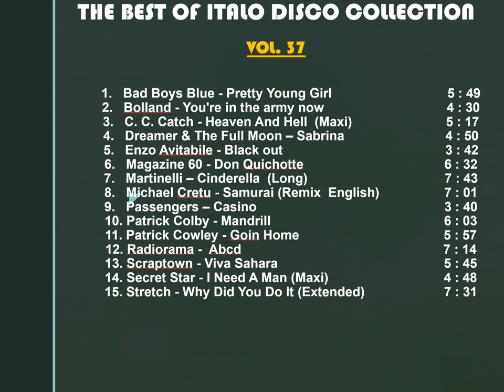THE BEST OF ITALO DISCO ( Vol. 37) - Greatest Hits - Top Songs - Rare Versions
This is the Best of the Best of Italo Disco. Music.
Τhe best of the best songs selected.
All songs is maxi, extended, Special Remixed by 12" LP

Volume - 37

The List Songs in this Collection:

1.   Bad Boys Blue  -  Pretty Young Girl
2.   Bolland  & Bolland  -  You're in the army now
3.   C. C. Catch  -  Heaven And Hell  (Maxi)
4.   Dreamer & The Full Moon  -  Sabrina
5.   Enzo Avitabile  -  Black out
6.   Magazine 60   -  Don Quichotte
7.   Martinelli  -  Cinderella  (Long)
8.   Michael Cretu  -  Samurai  (Remix  English)
9.   Passengers  -  Casino
10. Patrick Colby  -  Mandrill
11. Patrick Cowley  -  Goin Home
12. Radiorama  -  Abcd
13. Scraptown  -  Viva Sahara
14. Secret Star  -  I Need A Man (Maxi)
15. Stretch  -  Why Did You Do It  (Extended)

Αll songs have been edited and sonically improved  and Remastered in Dolby Digital Superior Quality. 384 kb/s Audio Studio Edited.